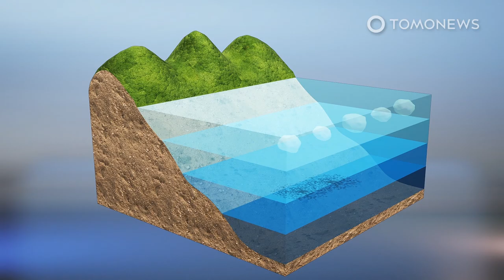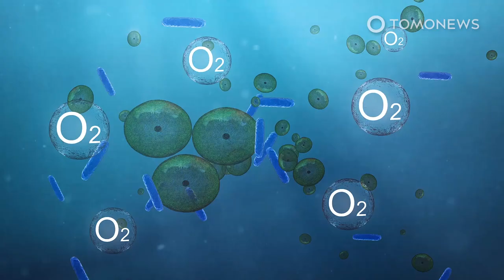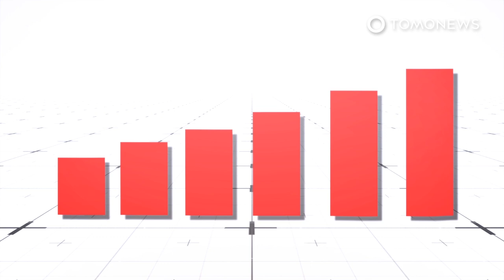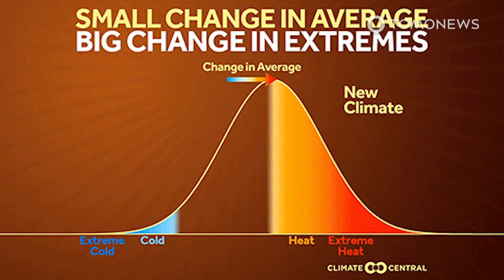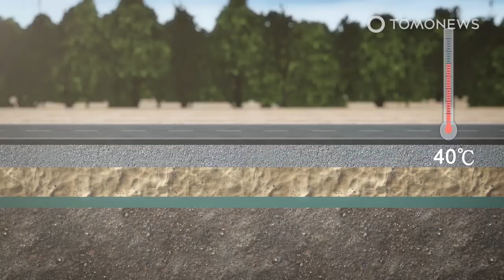‘Dead Zone’ Growing, Killing Oregon’s Sea Crabs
PORTLAND, OREGON — Commercial fishermen who work the coastline of Oregon have been shocked lately by huge swathes of crab carcasses washing out on the region’s beaches.

Scientists say the big die-offs are the result of oxygen starvation in so-called oceanic dead zones. Here are the details:

The Washington Post reports that scientists are raising the alarm about huge dead zones that are forming in waters near the Oregon coastline.

These dead zones are areas where oxygen in the seawater has become very depleted, causing all marine life to either move out quickly or die.

The fact that crabs and similar sea animals, unlike fish, are too slow to escape when such a phenomenon occurs, means that huge numbers of crabs can die when these dead zones form, and local fishermen have been reporting finding huge swathes of dead crabs that have washed up on Oregon beaches.

Scientists say dead zones occur as winds pick up in the spring and summer, driving cold water from the bottom of the ocean toward the surface.

That contributes to blooms of phytoplankton, which later die and sink to the ocean floor. Bacteria then consume too much oxygen while decomposing the plankton.

Marine creatures like crabs, that can’t escape the low-oxygen zone, are left to die.

Scientists say they’ve been recording data that point to a very bad season of dead zones around Oregon later this year.

And all this points to crab fishermen pulling a lot of dead and inedible crabs from the bottom of the ocean in the coming years.

The Oregon State Legislature passed a bill this session allocating $1.9 million for research and monitoring of hypoxia zones in the ocean off the Oregon coastline.